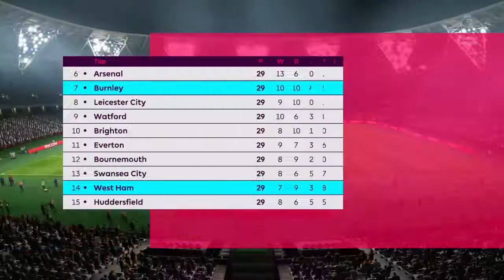FIFA 18 | WEST HAM vs BURNLEY - Premier League (Full Gameplay)